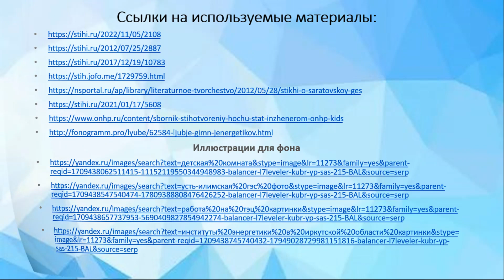"Я вырасту и буду Энергетиком"